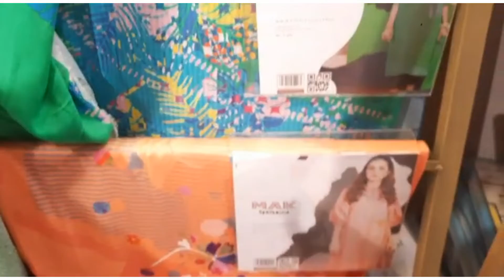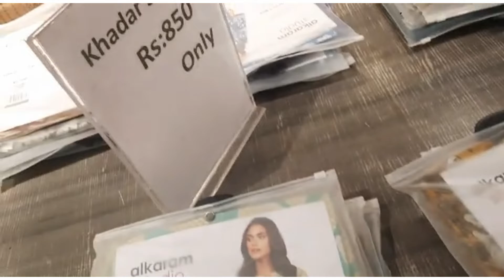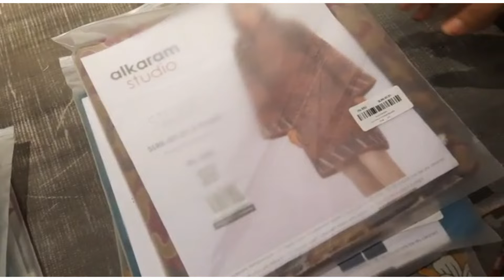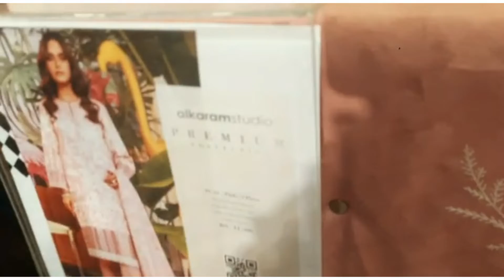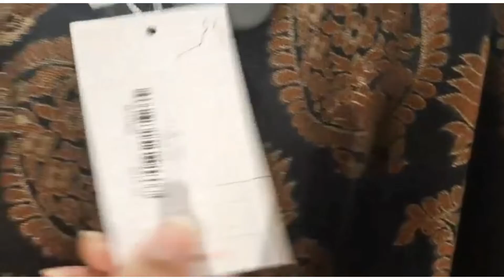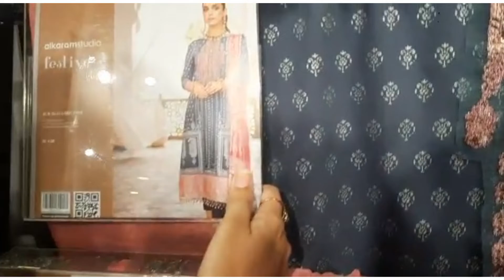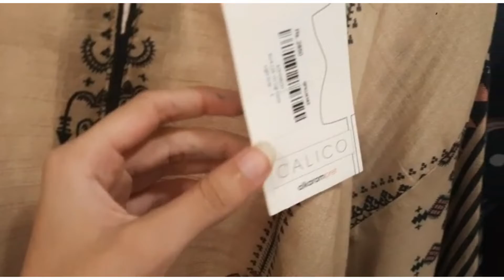Alkaram winter collection#alkaram